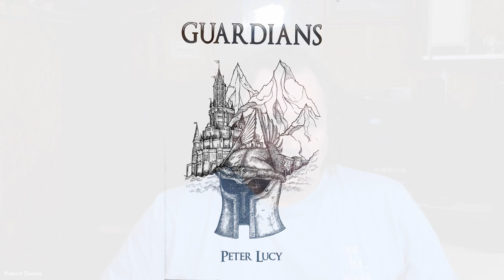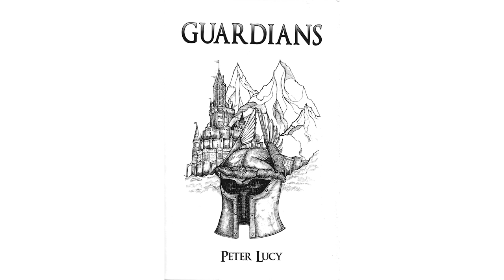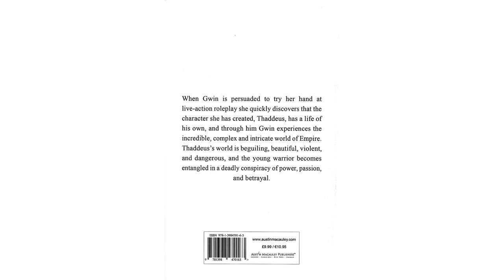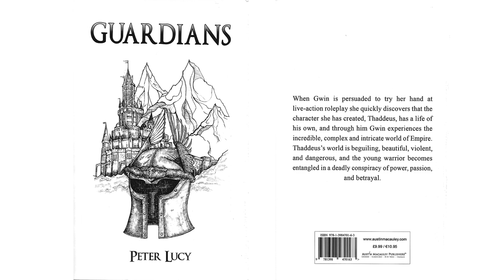Book Review: Guardians by Peter Lucy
Many fantasy novels exist. Very few though are a good fantasy story that also tells the story of someone attending a larp. In Guardians you have both.

The book splits itself between a grand fantasy tale set in the universe of UK Fest Larp: Empire. For the uninitiated Empire events are currently the largest LARP Events in the UK. Whilst also telling the story of someone who is experiencing larp for the very first time.

The two tales interweave nicely. The largest portion is the fantasy story. The story set at Empire is exceptional as it shows the physical and emotional impact of being at the event. We see the protaganist becoming a member of larp community and understanding what makes larp special. I think its perhaps the best depiction of modern larp that I've read.

If you want to know more about the book here are some links and details that will help

From Amazon